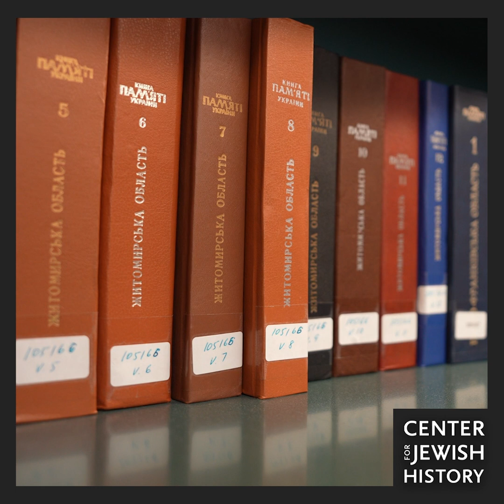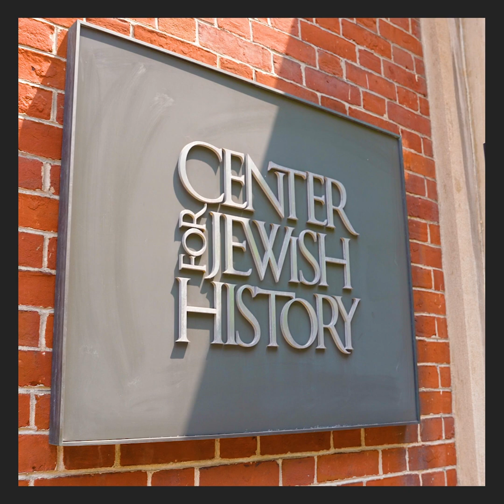Testimonials from CJH Fellows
Former fellows remember their time at the Center for Jewish History.